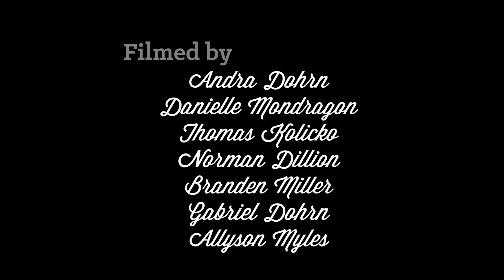The Strange - Tie Keys to the Kite - Now Playing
Created by BLACK SHIRT BREWING CO.